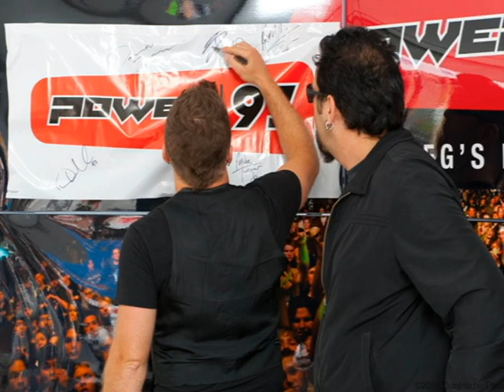Rock on the Range 2010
Rock on the Range returned to Winnipeg, Manitoba for a 2nd consecutive year. Featured bands included:  Stone Temple Pilots, Godsmack, The Trews, Three Days Grace, Airbourne, Buckcherry, Finger Eleven, Domenica, Crash Karma, Danko Jones and more.